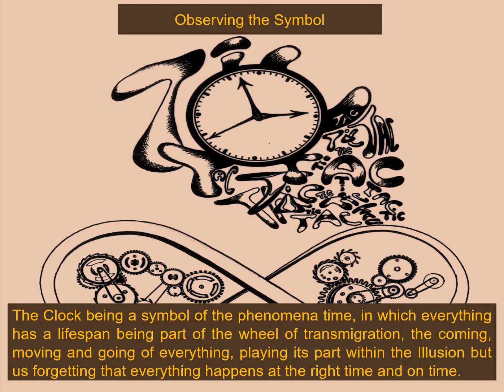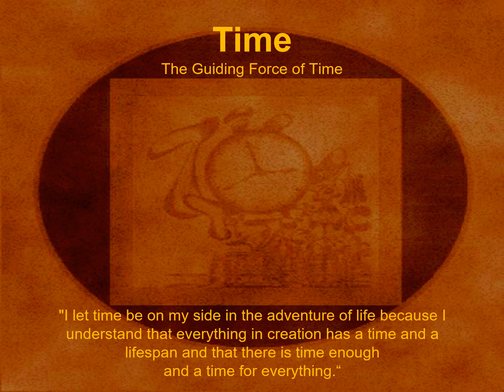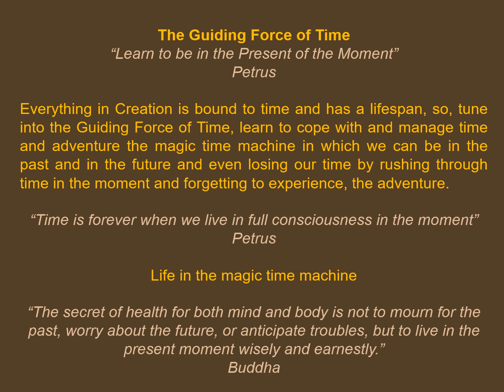Hc17 Symbol nr17 Time